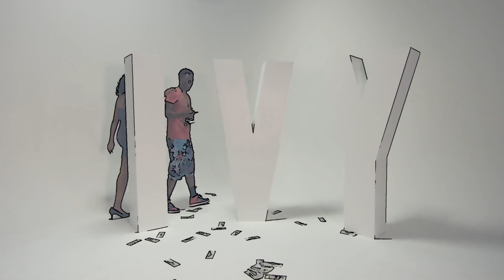Thats Him - Dame Debiase (OFFICIAL VIDEO)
Follow @damedebiase
10DAYZ AVABILE NOW !

Directed By: Charles M Robinson of Northern Lights HD & Bamboo Door Studios